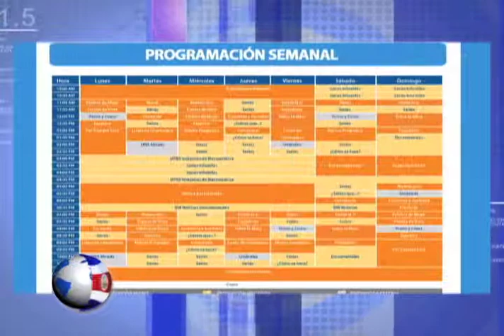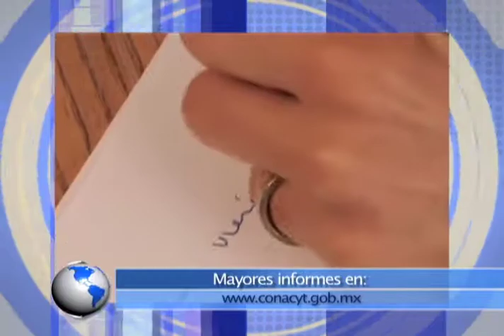Horizonte Latinoamericano 215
Esta es la emisión doscientos quince de Horizonte Latinoamericano, una producción original del Instituto Latinoamericano de la Comunicación Educativa (ILCE).

Los temas que hoy se abordan son:
- Industria aeronáutica y automotriz
- Guillermo González Camarena y la televisión en nuestro país
- Canal UCR
- La quena instrumento de viento
- Lineas antiguas en Perú
- Premio nacional de periodismo CONACYT